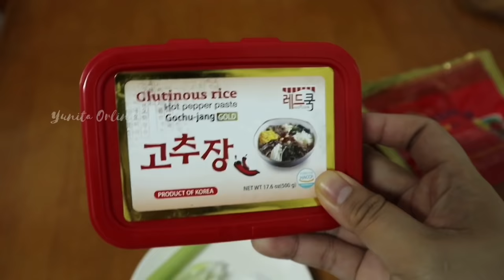RESEP JAMUR ENOKI ALA KOREA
Hai semua kali ini aku berbagi resep jamur enoki ala korea
Ini aku pakai saus go chujang saus korea gitu tapi kalian bisa ganti dengan saus biasa

Bahan : jamur enoki secukupnya
Bumbu:
- saus gochujang
- cabe bubuk
- bawang putih halus
- cabe sesuai selera
- garam
- air secukupnya
- daun bawang putih (boleh diskip)

Karena kurang pedas aku tambahin saus samyang (boleh diskip)

Cara membuat :
- rebus jamur enoki yang sudah di cuci bersih( jangn direbus terlalu lama)
- tumis bawang putih sampai harus
- tambahkan cabe iris
- kemudian tambahkan saus gochujang (banyaknya sesuai kebutuhan)
- tambahkan air secukupnya (sampai saus encer) kemudian aduk2
- tambahkan bubuk cabe (sesuai kebutuhan) aduk sampai rata
- jangan lupa tambahkan garam dan aduk sampai air sedikit berkurang dan saus mengental tambahkan saus samyang dan daun bawang
- angkat dan siram di atas jamur enoki yang sudah direbus ratakan bumbu
- jamur enoki saus gochujang siap di sajikan